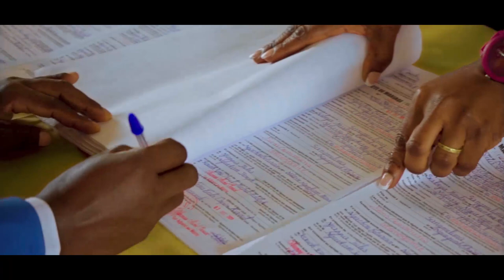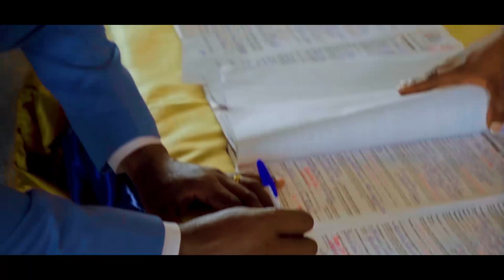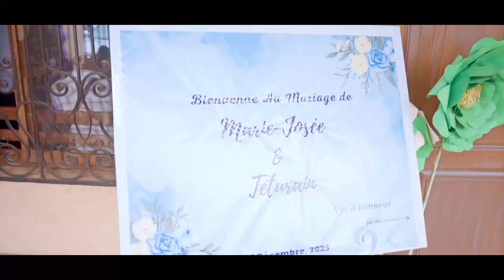MARIAGE CAMEROUNAIS DE MARIE JOSÉE ET TÉTURAIN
Mariage civil et religieux à Yaoundé Cameroun suivie d'un vin d'honneur et une soirée sublime pleine d'émotion ( @thierry.picture )
mariage camerounais,
mariage chrétien,
mariage congolais